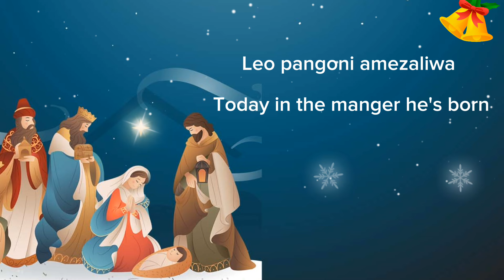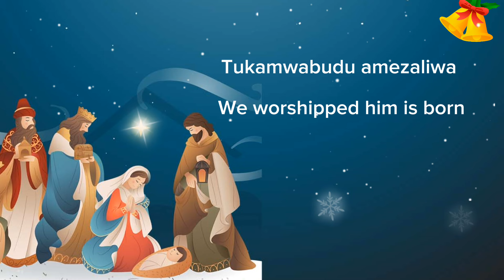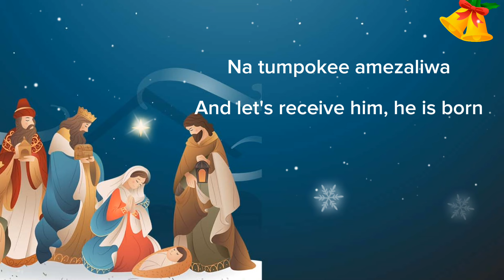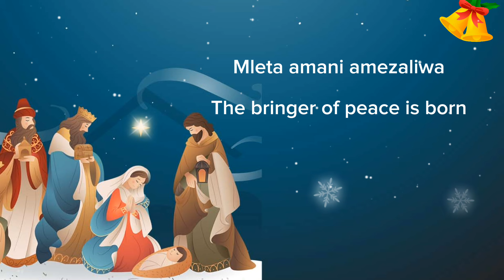TUMWIMBIE MWANA WA MUNGU- Fr. Ntapambata (Lyrics video with English translation)